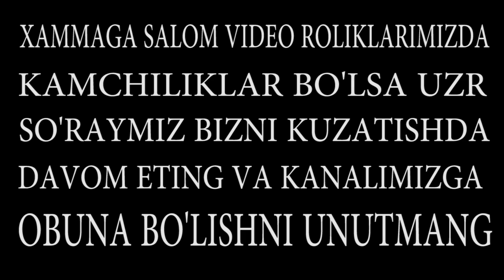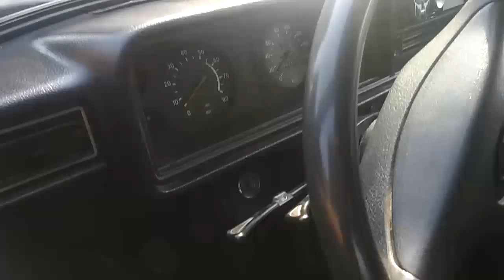УЗБЕК 2107 2106 ЖУГУЛИ ОНЛАЙН 2018 ТАЛАБЛАРГА БИНОАН